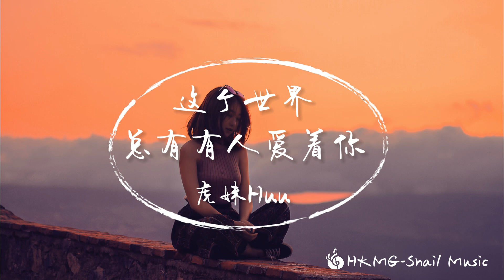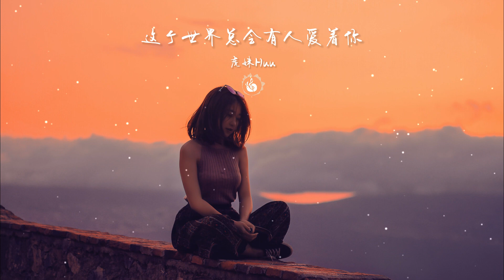《這個世界總會有人愛著妳》-虎妹Huu 「妳看啊這個世界總會有人愛著妳 妳覺得快樂有點昂貴」【Lyrics Video】♪【HKMG】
♪Snail  Music♪
【这里可能会有你想听的音乐】
❖歌詞在下面❖
也許妳
一早一晚一個人歸
妳一枕一被一個人睡
妳漸漸的發現這個世界
不在乎妳是誰
妳覺得快樂有點昂貴
妳總把自己交給天黑
然後哭著又笑著 嘴上說著
一切無所謂
也許在心裏慢慢落上了灰
也許它也會是另一種點綴
總有人提著燈找到角落的妳
會堅定的對妳說我愛妳
如果風吹紅了眼睛
放聲哭也沒有關繫
總有人會一片一片把妳撿起
所有例外偏愛全都給妳
會有光落在妳眼睛
妳看啊這個世界總會有人愛著妳
一切無所謂
妳看啊這個世界會有人愛著妳

❖歌曲上架平台
 ➸ QQ音樂 |